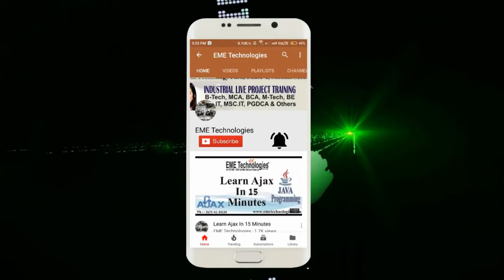Swami Sarvanand Institute Management & Technology Campus Student Feedback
trk=hp-identity-photo